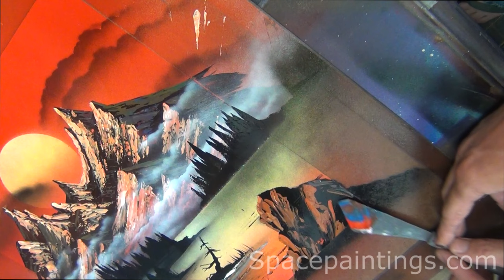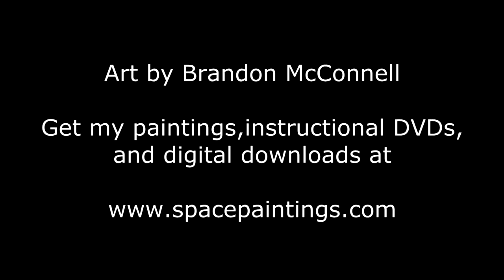Sunset Mountain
Spray paint art by Brandon McConnell

for my paintings, instructional DVDs, digital downloads, and spray painting supplies.